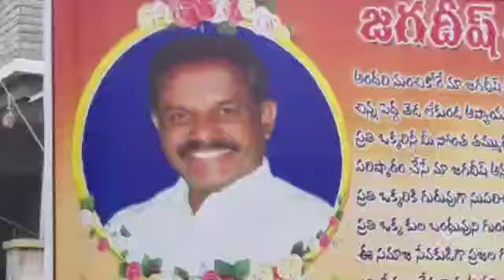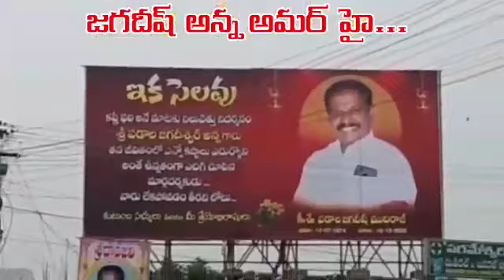మిస్ యూ బావ .Sri Padala Jagadeeshwar gari last rites 😭😭